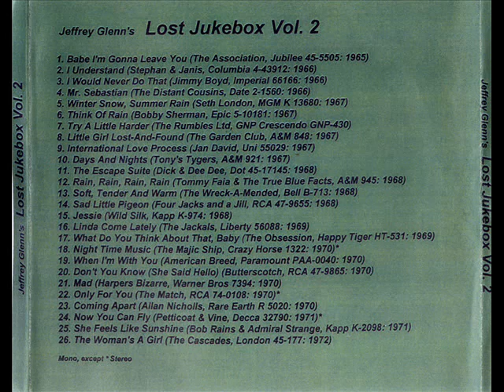Butterscotch - Don't You Know (She Said Hello) ((Stereo)) 1970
My video is blocked in these locations: Germany Because Entity: SME Content Type: Sound Recording
Entity: Music Publishing Rights Collecting Society Content Type: Musical Composition